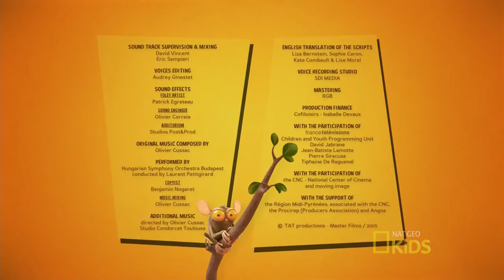Turma da Floresta A caçada ao tigre